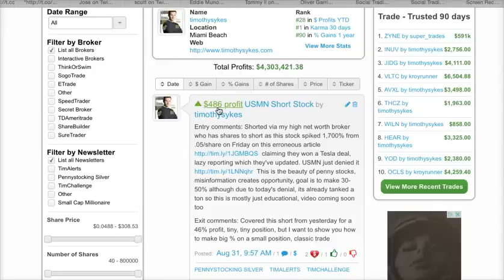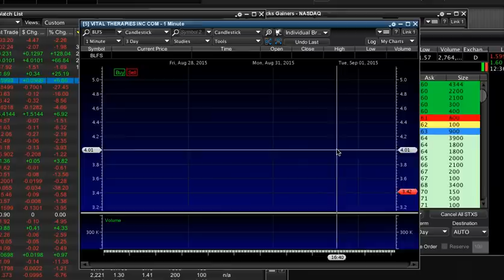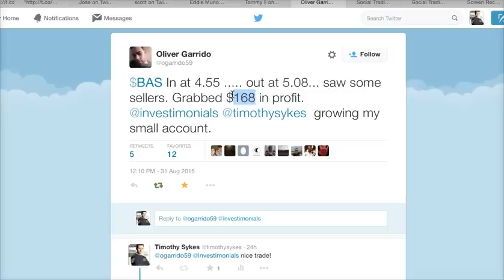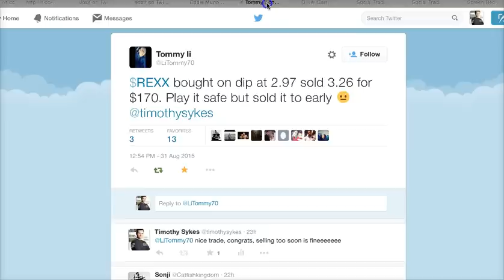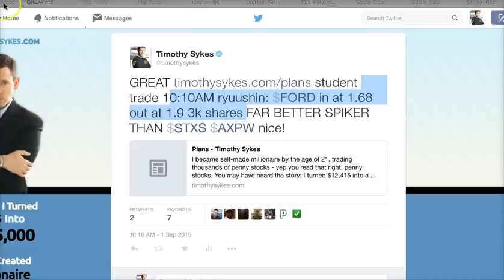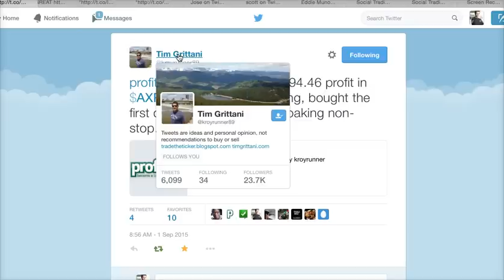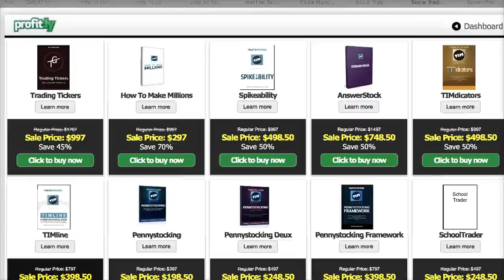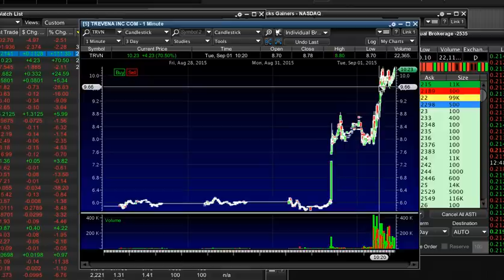How To Trade Penny Stocks In A Bear Market